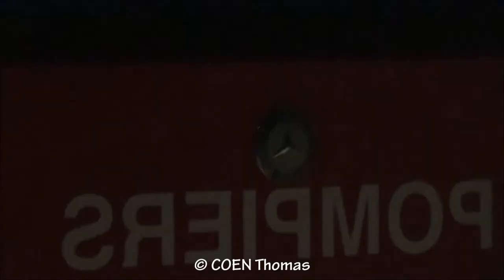[ON SCENE] SRI Braine-le-Comte - Feu de cheminée dans une ferme